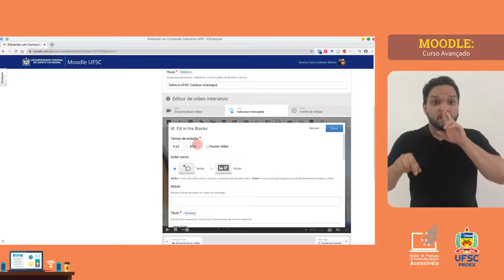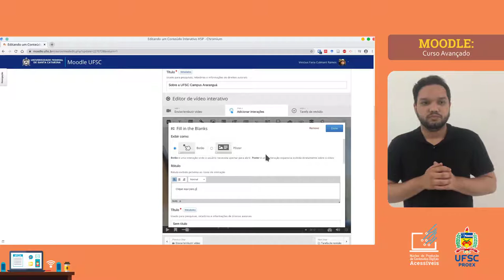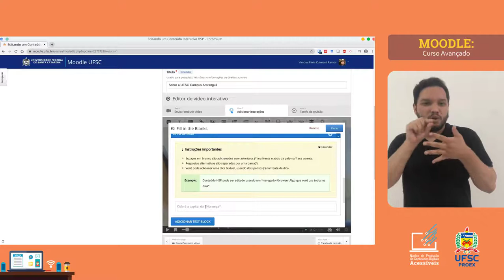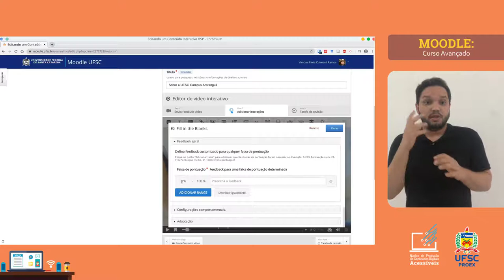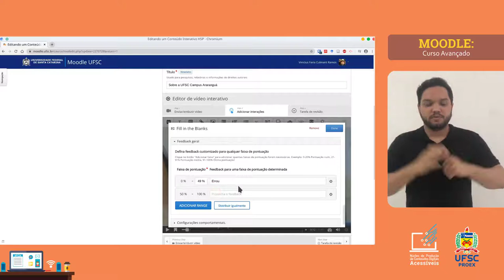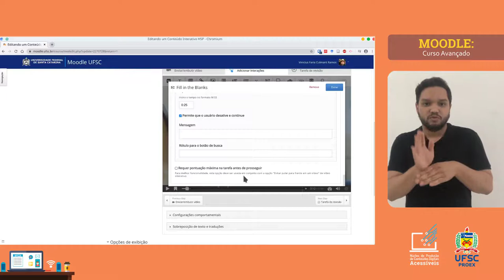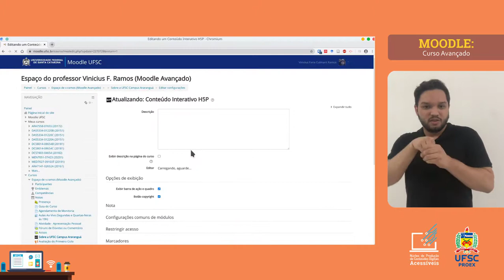5. MOODLE AVANÇADO: H5P - Vídeo Interativo: Preencha as Lacunas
Como inserir questões descritivas em um vídeo? Neste tutorial ensinaremos sobre mais um recurso do vídeo interativo do H5P: o Preenchimento de Lacunas. Fique atento(a) ao vídeo para aprender como deixar o ambiente da sua disciplina ainda mais interativo com este recurso.